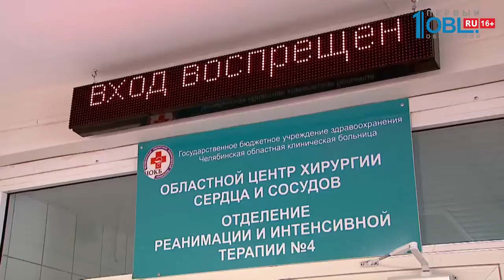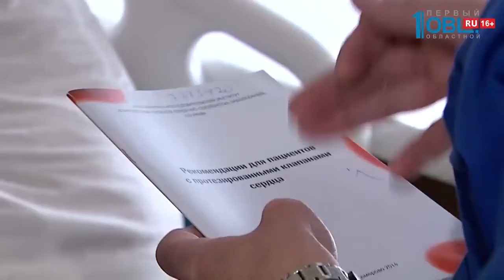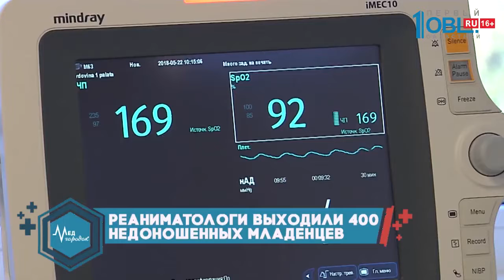Медгородок от 30.05.2018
В новом выпуске программы: полезны ли грядки гипертоникам — ответит заведующий отделением кардиологии № 1 ЧОКБ Сергей Черепенин, который о сердечных недугах знает абсолютно все; можно ли избежать разрыва аневризмы и кому она угрожает; существует ли хирургия вне стационара — ноу-хау для маленьких пациентов и их родителей; продолжаем экскурс в историю ЧОКБ, информационная рубрика «Пятиминутка» о научных открытиях, новых способах борьбы с недугами, создании и освоении технологий и проведении сложнейших операций; изучение врачебного словаря — знакомим вас с самыми частыми в употреблении медицинскими терминами в традиционной рубрике «Азбука пациента».

Об этом и многом другом — программа о здоровье «Медгородок».